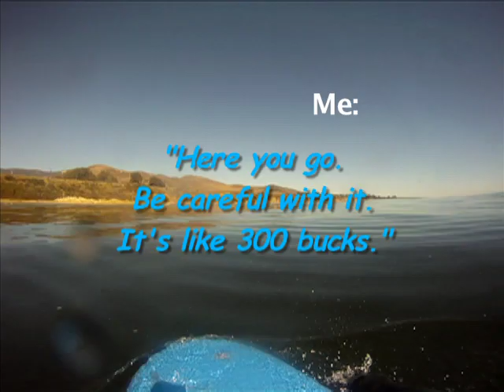EPIC Surfing Rock Crash & GoPros Don't Float Lost and Found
After borrowing the GoPro Camera, my brother takes it surfing.  A little lesson for the rest, make sure the head strap is tightened before you decide to surf into a rock!  GoPro did great, after tumbling along the sea floor for 28 minutes, it was still rolling and recording, virtually undamaged when finally recovered!  Amazing! We learned the hard way that the GoPro HD Hero doesn't float!